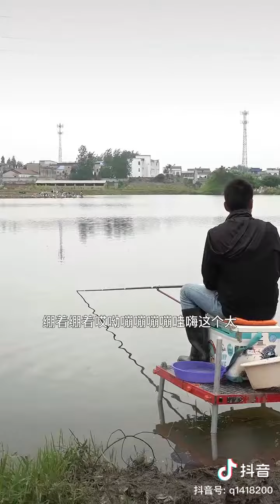( câu đài Trung Quốc) ( ẩm thực Trung Quốc) 超级辣，超级巨人的菜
Câu đài Trung Quốc kênh tổng hợp câu cá giải trí Trung Quốc kết hợp , ẩm thực trung hoa. Các món siêu to khổng lồ,siêu cay, siêu ngon
Siêu hấp dẫn,超级辣菜，巨型龙虾，新鲜海鲜菜，如何烹饪海鲜，如何准备烹饪说明，